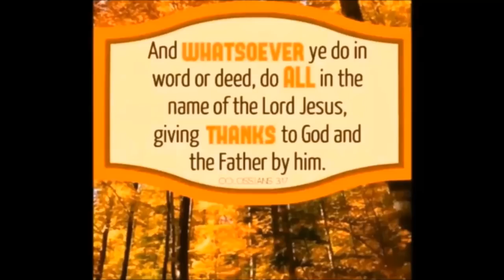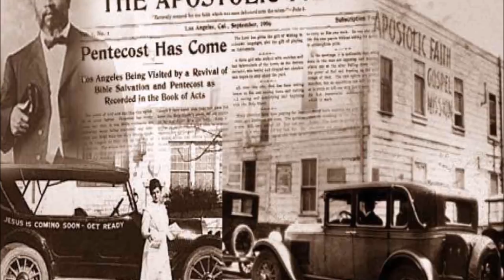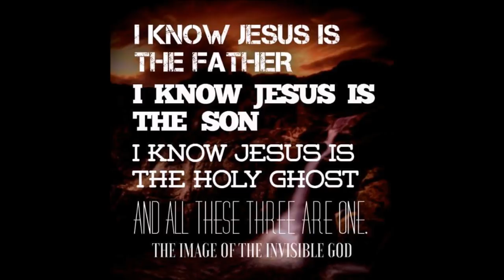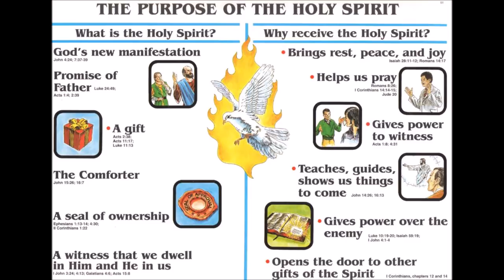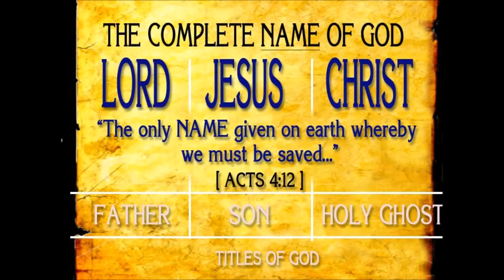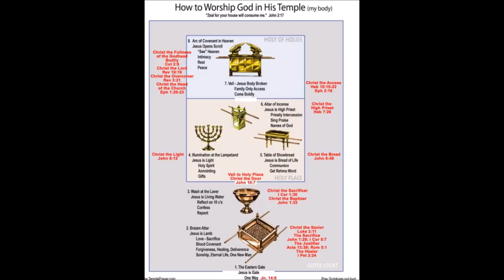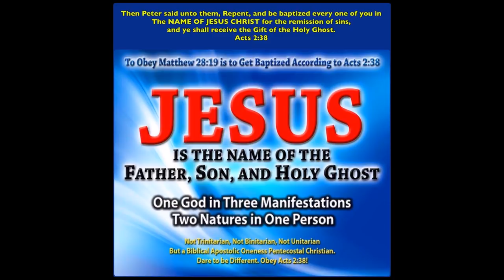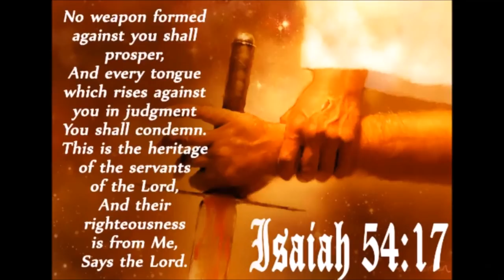Apostolic Church History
Did you know that Mary Todd Lincoln's sister was baptized in the name of Jesus? Or that William Penn of whom we get Pennsylvania was founded wrote an antitrinitarian book for which he was jailed? This and more, from the time of Rome to Ethiopia, and until recent groups who baptized in the name of Jesus, also William Seymour and others who will peak your interest to learn more of the Azusa Street movement and early church history. This is unlike any other video on the subject, well worth listening to. Don't miss this for the world.